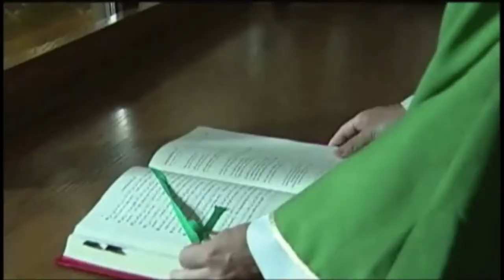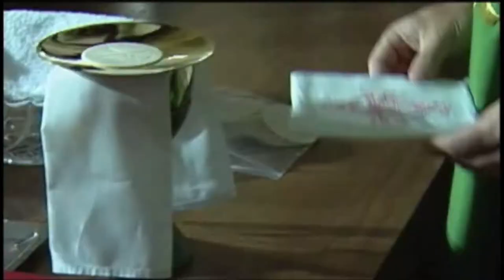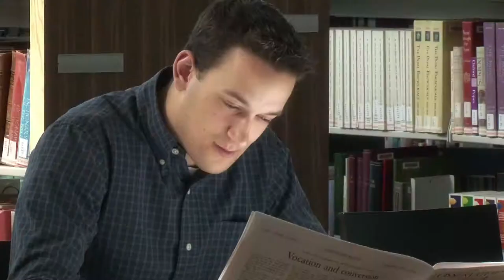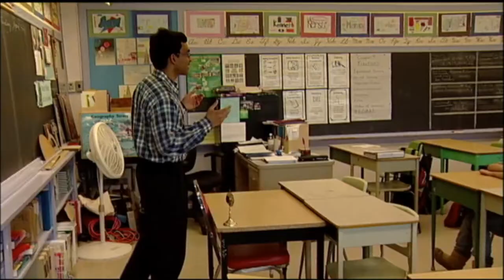Serran Video from the Ordinandi Dinner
A video shown by the Serra Clubs of Toronto at the Annual Ordinandi Dinner. This video was produced with the help of Salt & Light Television.